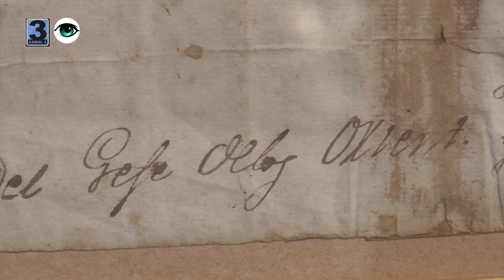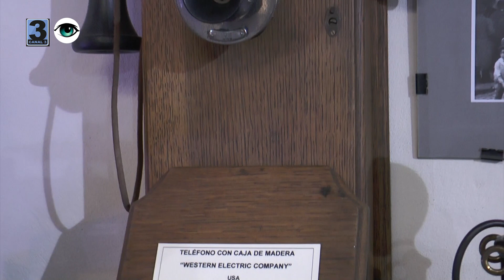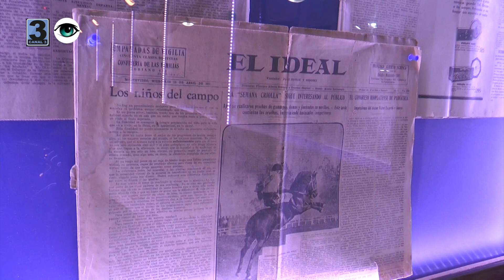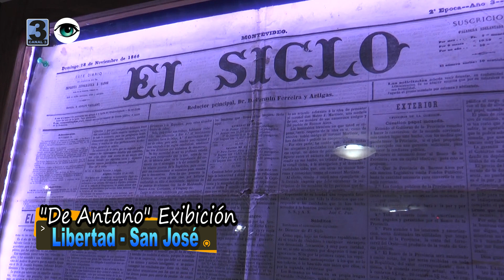BLOQUE 1 14'57'' MUSEO DE ANTAÑO EXIBICION EN LIBERTAD SAN JOSE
MUSEO DE ANTAÑO EN LA CIUDAD DE LIBERTAD PARA QUE TODOS LO VISITEN ENTRADA GRATIS